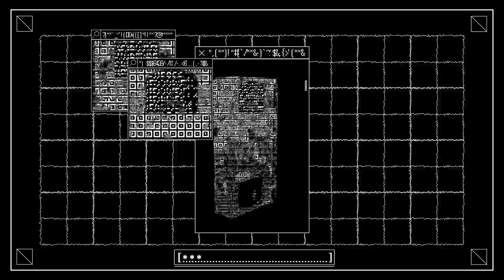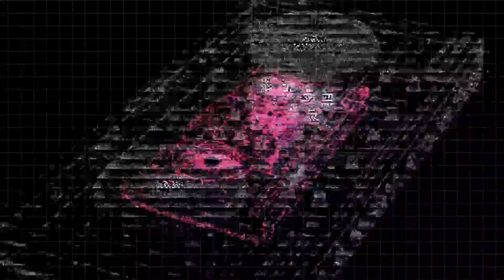SPECAT: Still in the Box